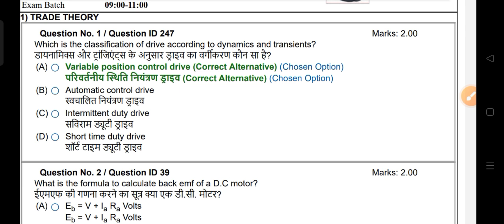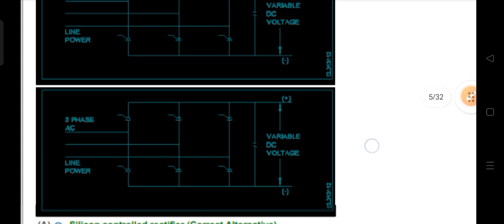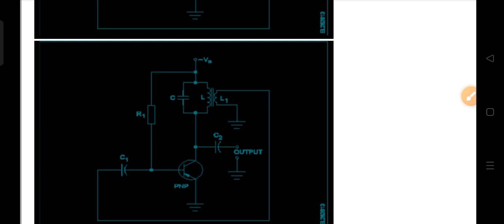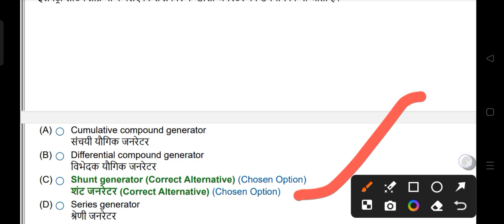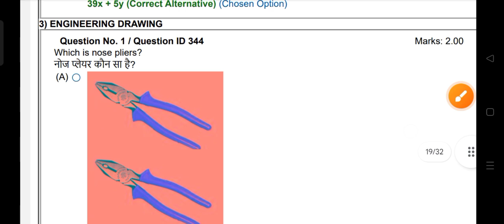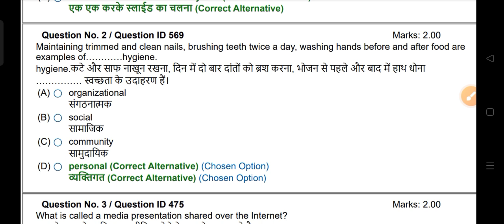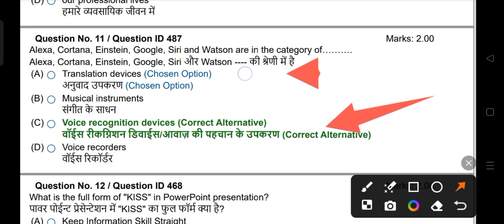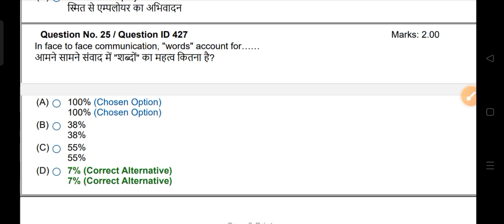ITI Electrician 2nd Year Question Paper 2024 | ITI Electrician Exam Paper 2024 2nd Year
ITI Electrician Exam Paper 2024 2nd Year|| ITI Electrician 2nd Year Question Paper 2024 | ITI Paper

iti paper 2024 2nd year,
iti electrician 2nd year exam paper,
iti exam 2024 question paper electrician,
iti electrician cbt exam paper 2nd year,
iti paper 2023 2nd year,
iti electrician paper,
iti electrician paper 2nd year 2024,
iti electrician 2nd year syllabus 2024,
iti previous year question paper in hindi,
iti paper electrician,
iti electrician 2nd year exam paper 2024,
iti electrician course,
iti fitter exam paper 2024 2nd year,

objective center,
iti electrician 2nd year exam paper 2023,
iti electrician paper,
iti electrician trade theory 2nd year question paper,
cbt exam iti 2023 question paper electrician theory,
iti electrician second year question paper 2024,
iti इलेक्ट्रीशियन थ्योरी,

iti electrician previous year question paper 2nd year 2023,